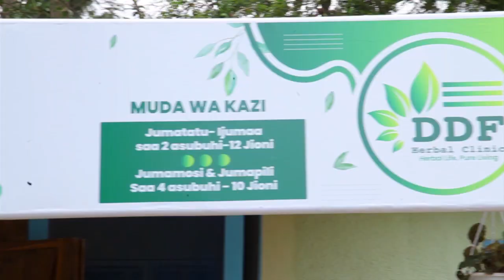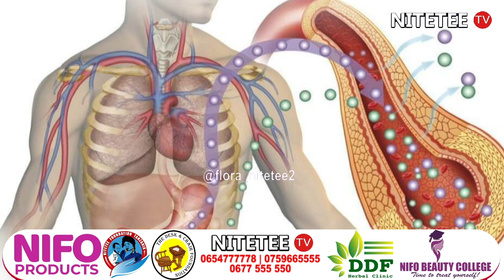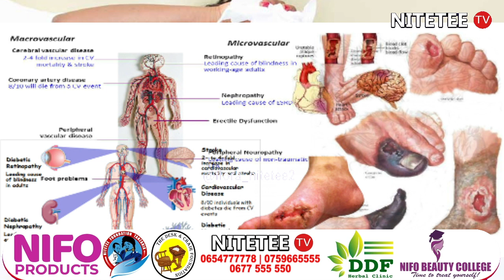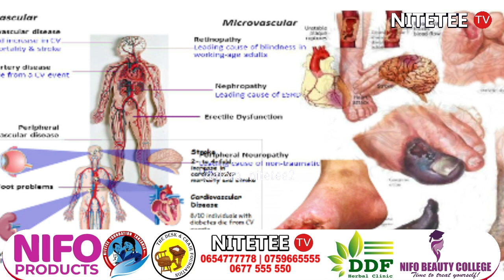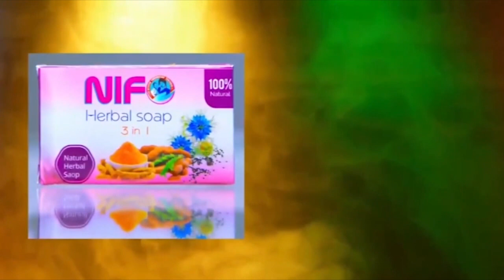TUMIA VITU HIVI KUONGEZA KINGA YA MWILI